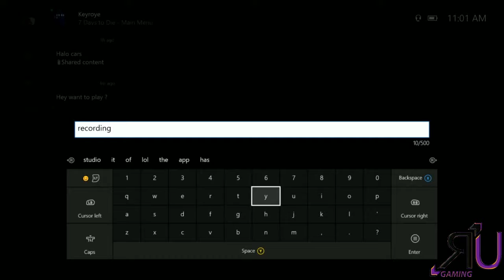Yoko Plays | Giana Sisters: Twisted Dreams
Rize Up Gaming is non-profit organization that strives to make the gaming community a better place. Started in 2012, each month we do a charity marathon to raise funds for various charity organizations.

Interested in streaming or creating YouTube videos for Rize Up Gaming? Head to the Twitch Channel or Twitter to learn more!